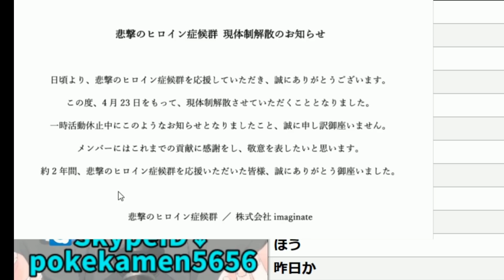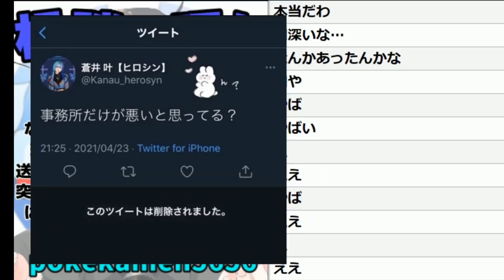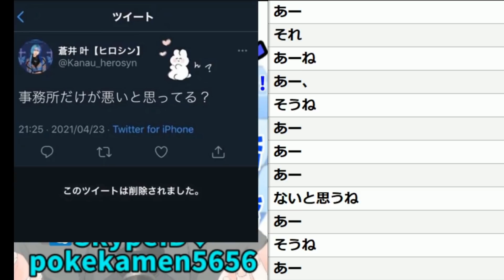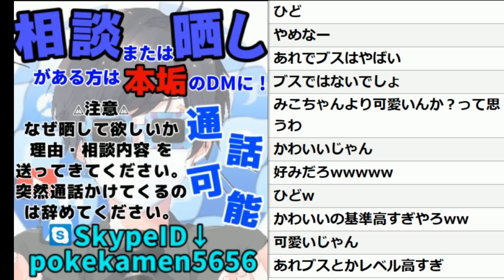【炎上】悲撃のヒロイン症候群が解散で炎上…運営の闇がやばい…メンバーもツイ消しで匂わせ？？？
アイドルの闇深い

前の動画シリーズ↓

【神回】有名歌い手の虚言を吐く女と有名歌い手をなりすましてるという男で会話して大喧嘩する事にｗｗｗｗｗ